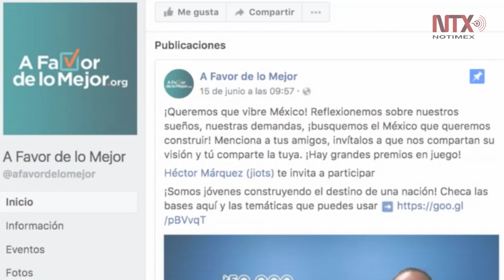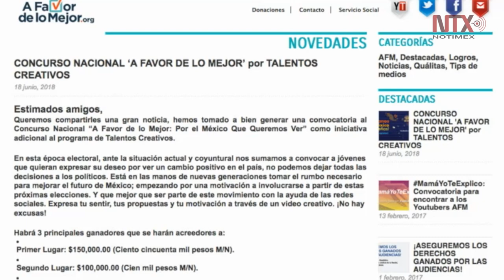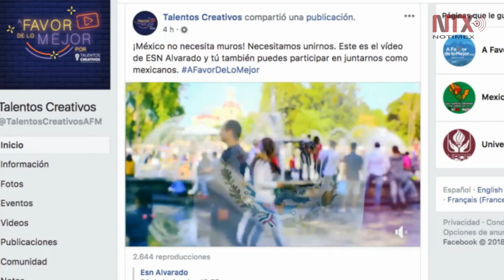Apuesta A Favor de lo Mejor a talento creativo de jóvenes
A través del Concurso Nacional "Talentos Creativos", jóvenes de entre 18 y 29 años podrán compartir el México que sueñan y lo que estarían dispuestos a hacer para conseguirlo